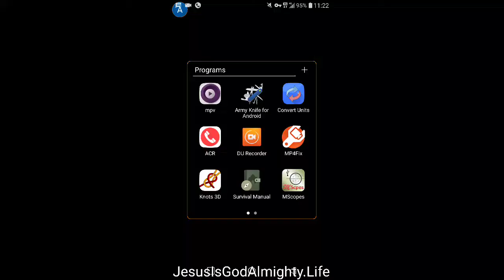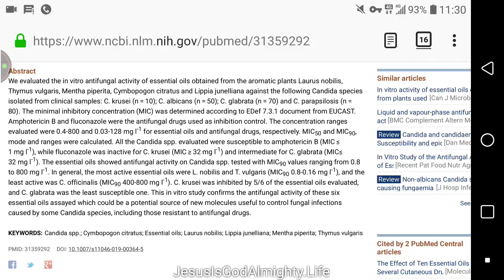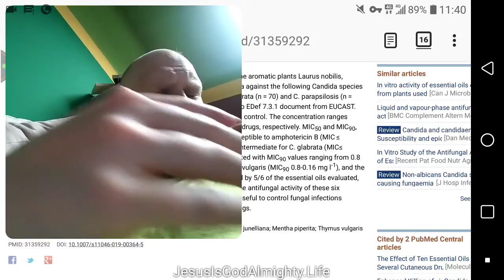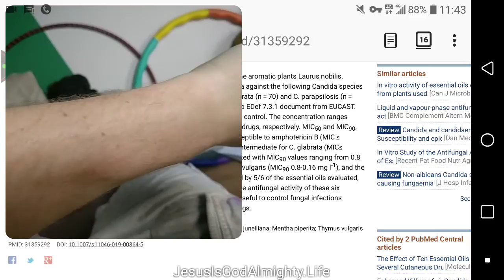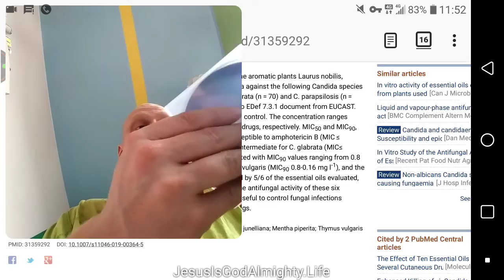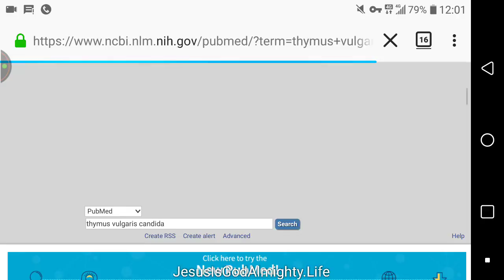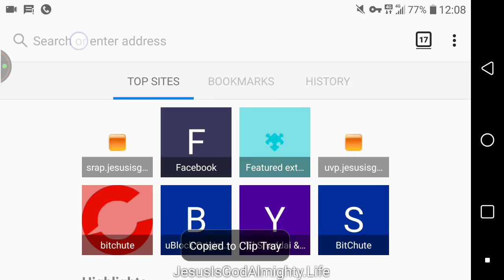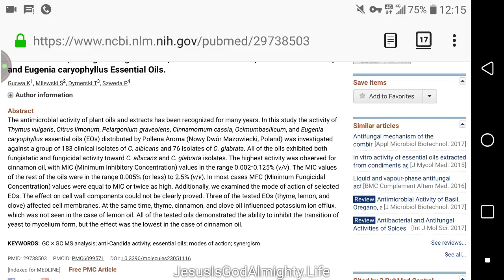Thymus Vulgaris essential oil (2)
Thoughts